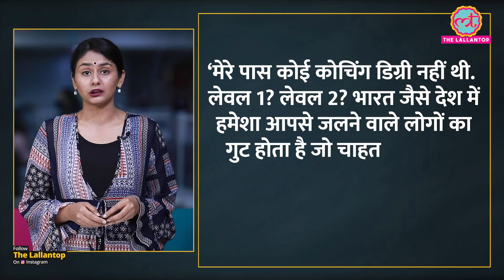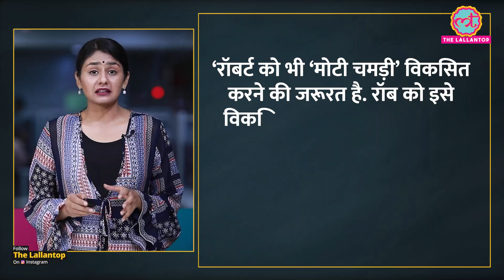Ravi shastri ने क्यों दी गाली का जवाब गाली से देने की सलाह| Virat Kohli| Ind vs Aus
Shastri has said many big things in an interview given to the British newspaper 'The Guardian'. Shastri has said about the team's memorable victory on the Australia tour that he had advised the players to adopt an aggressive attitude on this tour. Shastri had said to answer the brick with stone. In the interview, Shastri told that he did not have any coaching degree. There was a group of those who were jealous of him in India. Who didn't want to let them succeed. But they did not pay heed to his words.